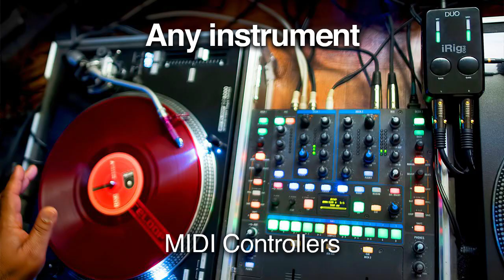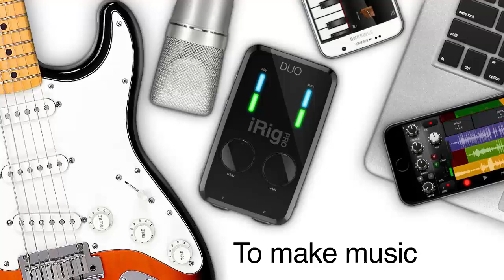iRig Pro DUO - Trailer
Available now! iRig Pro DUO - The first truly-mobile, all-platform, fully-featured dual channel interface

To us, “truly mobile” means completely self contained… unhooked from the grid and free to create anytime and anywhere inspiration strikes you on any device.

iRig Pro DUO delivers true mobility in grand fashion. It packs a ton of useful recording features into an extremely compact enclosure that you can take with you anywhere.